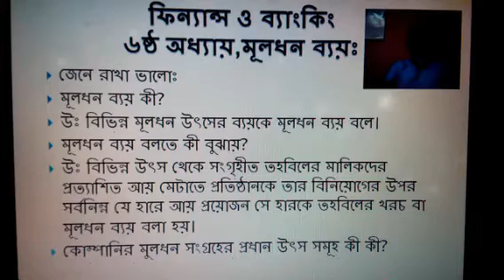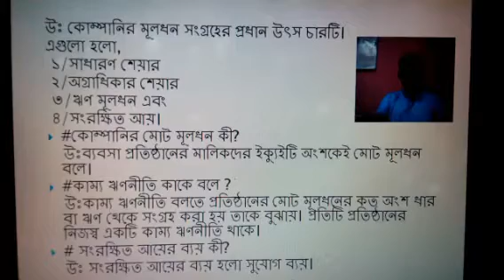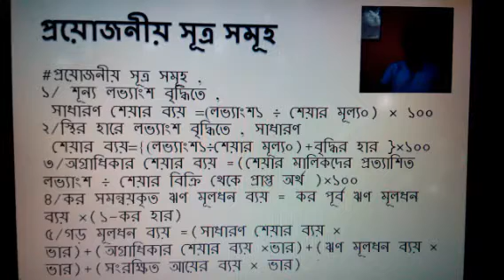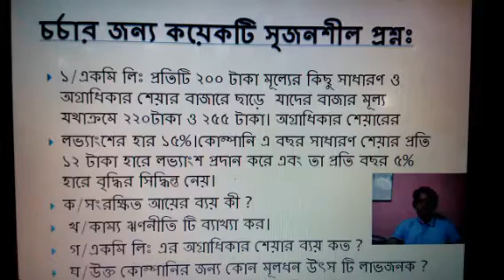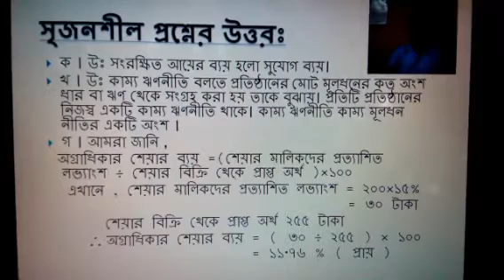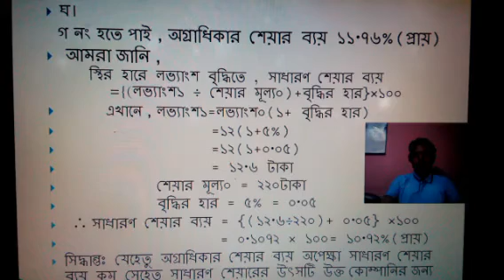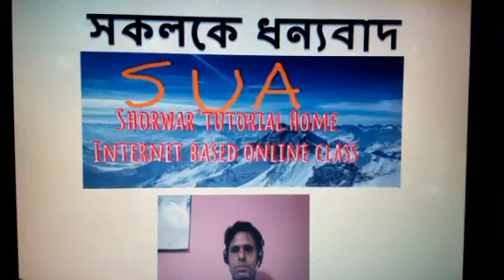Nine Ten Finance Chapter 6 (Part-1) || SSC Finance & Banking || মূলধন ব্যয়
এই ভিডিওটি থেকে নবম দশম শ্রেণির ফিন্যান্স ও ব্যাংকিং ৬ষ্ঠ অধ্যায় এর মূলধন ব্যয় এর সংজ্ঞা, বৈশষ্ট্য্ , সূত্রসমূহ জানতে পারবে এবং সঠিক ও নির্ভুল ভাবে মূলধন ব্যয় নির্ণয়ের নিয়ম জানতে পারবে আর এ সংক্রান্ত শৃজনশীল  প্রশ্ন উত্তর এর ধারণা পাবে ।